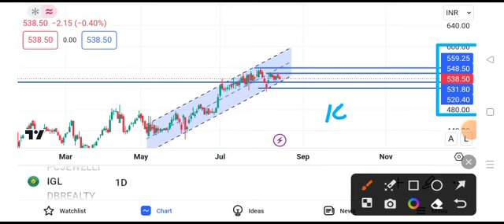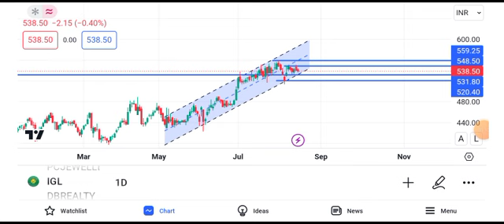igl share latest news today